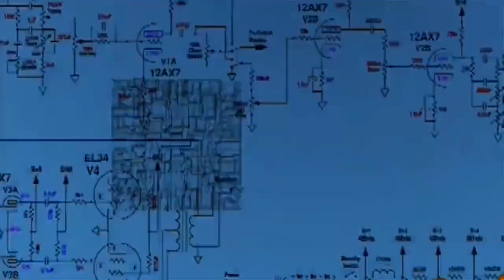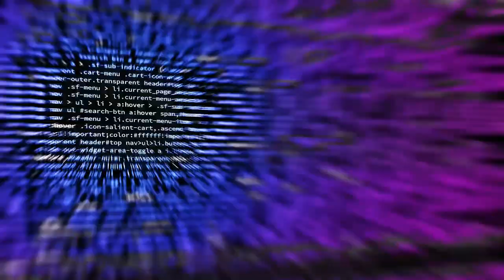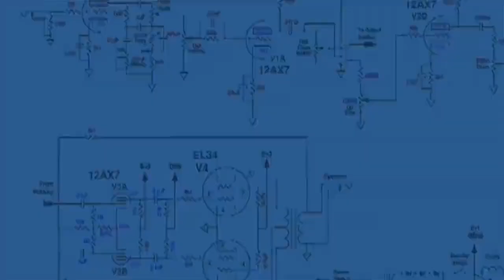Virus. Musique libre de droits pour vos vidéos YouTube.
Ce titre est ma musique libre de droit d'utilisation. Vous pouvez l'utiliser en musique de fond pour vos vidéos YouTube, gratuitement. Bonne écoute.